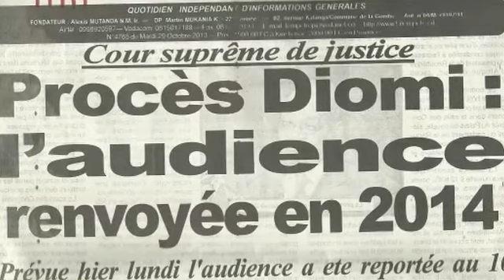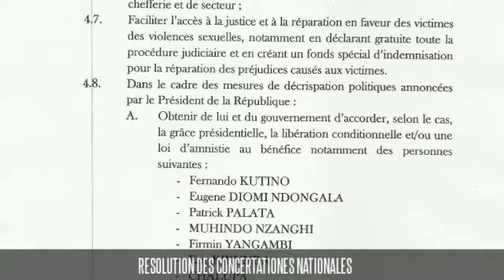INTERVIEW RFI AVEC RUSS FEINGOLD: EN PARALLELE LES CAS INGABIRE ET DIOMI NDONGALA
Une interview très intéressante de Christophe Boisbouvier avec Russell Feingold:

Au Rwanda, comme au Congo Démocratique, c'est le manque de Démocratie qui empêche ces deux pays 'évoluer normalement: au Rwanda, M.me Victorine Ingabire est emprisonnée pour des raisons politiques à l'instar d'Eugène Diomi Ndongala en RDC.